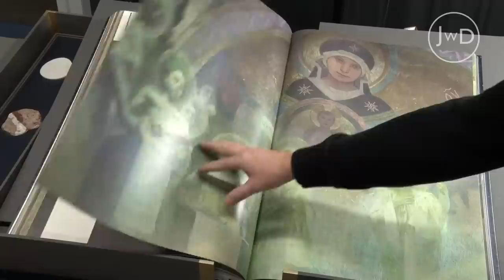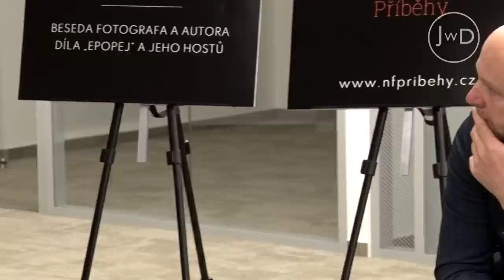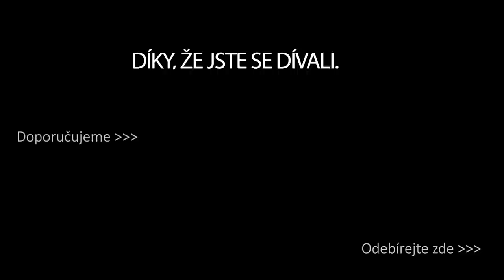Alfons Mucha - nová odhalení. Jan W. Drnek, Jarmila Mucha Plocková a Václav Cílek s Petrem Horkým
Dnešní video se věnuje silným odhalením ze života Alfonse Muchy. Jeho vnučka Jarmila Mucha Plocková doslova před pár dny (na přelomu roků 22/23) objevila v Paříži Muchův první ateliér! Je to místo, kde se scházel s největšími umělci té doby, je to také místo, kde začal usilovat o právo na svou pozici mezi uměleckou elitou.

Dále Václav Cílek prezentuje mnohdy překvapivé souvislosti mezi Muchovými kontakty nejen v kulturní sféře, ale i jeho vliv díky významné pozici u Svobodných zednářů - a vznikem Československa! Je dost dobře možné, že Alfons Mucha sehrál důležitou roli zákulisního hráče při rozhodujících diplomatických jednáních!

A konečně rámec celému setkání dává fotograf Jan W. Drnek, který brilantně nafotil Slovanskou epopej a vytvořil unikátní knihu, jež zprostředkovává doslova osobní setkání s tímto veledílem…

Partnery kanálu jsou:
Golden Gate - prodejci zlata a stříbra a dalších komodit - @GoldenGateCZ
a Bushman -  @BUSHMANORIGINAL